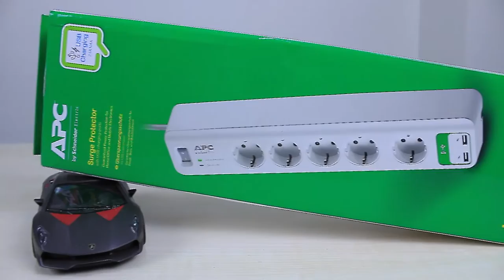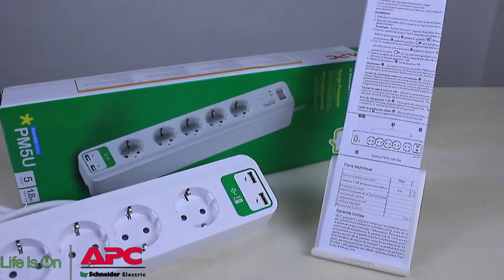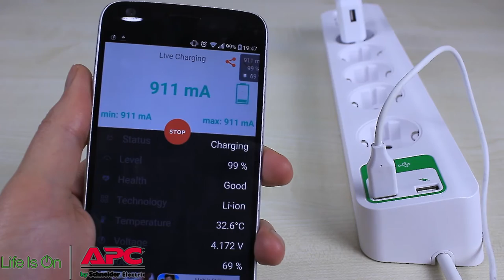Seda ile Yeni Akım Korumalı Priz Yorumumuz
Schneider Electric PM5U APC 5 Çıkışlı ve 2 Adet Usb Girişli Akım Korumalı Priz İnceleme

Schneider Electric, 5 çıkışa sahip PM5U modelli prizini evimizde veya iş yerimizde cihazlarımızı koruyabilecek ve bize beraberinde bir çok avantaj sağlayabilecek kapasitede tasarlanmış. Usb girişli üstün güvenlik sağlayan bu ürünü sizler için test ettik.